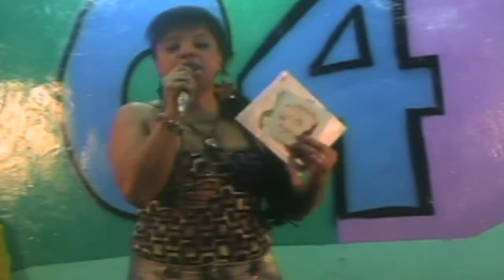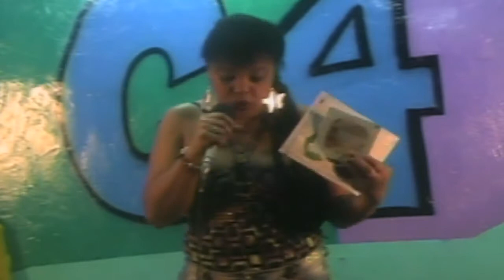FUNK IN RIO ABERTURA 1